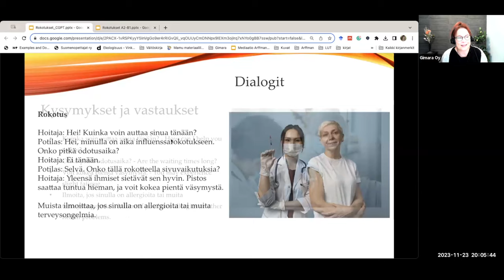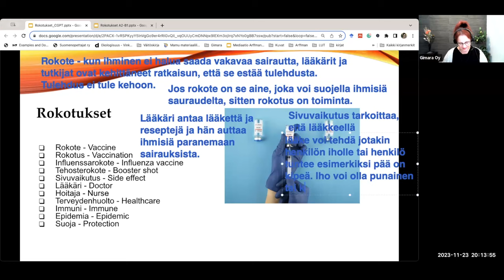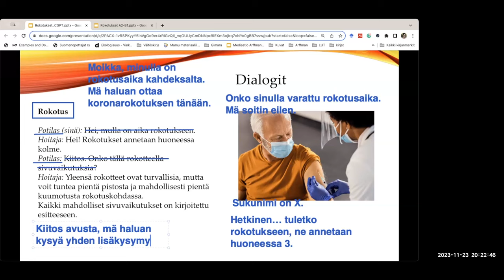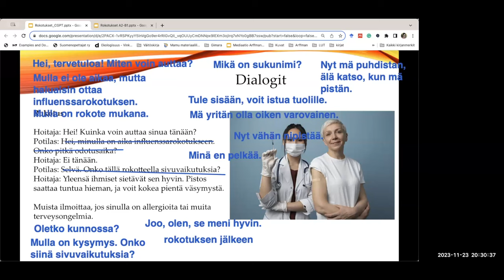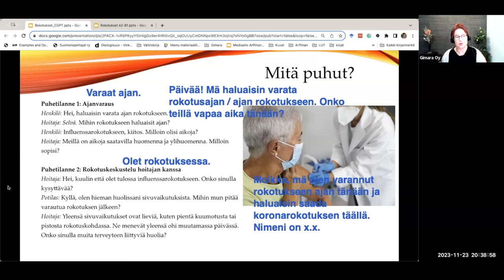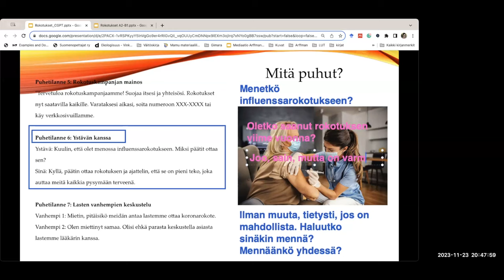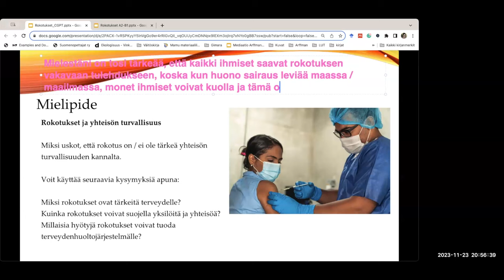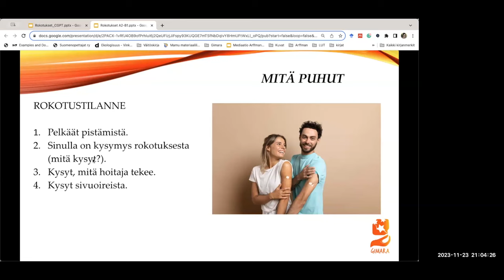Opi suomea! Rokotukset AI-versio (Intermediate)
Osateema Part theme: Rokotukset (tekoälyversio, kiitos ChatGPT :))